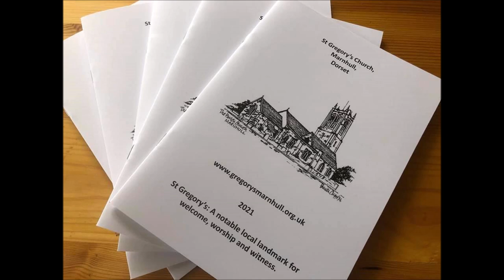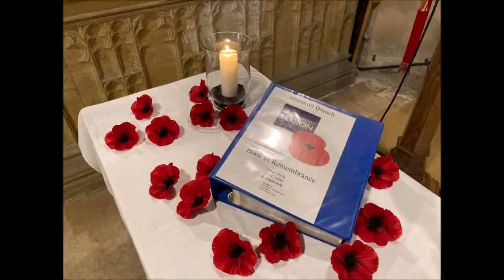Marnhull, St Gregory, Part II, 'The Bastable Family Connection' by Sheila - An Audio Pod Video, 2023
I will be returning to update this description as more research develops and family tree links expand to reveal more connections of the people and their lives..Burial records do of course allow a detailed examination of surnames and the Bastables are definately a part of the Marnhull community.Back in time people rarely ventured far from their county, their local village and community.Marriage often allowed geographic movement when a man and woman of different villages would meet at the market or a barn dance and then after marriage one of the pair would go to live in the other's village.Sometimes people would be returned to their village of origin if they became a financial burden, a liability and had fallen on hard times .There were workhouse for paupers and the very poor and I have found documental evidence of such resettlement cases with a Bastable family of Stour Provost who were moved to Shaftesbury St James.
At Marnhull there are several Bastable graves still visible such as William Frederick Bastable who died in 1951 aged 80 and his wife Elizabeth 1955 aged 83--also Cecil and Laura Bastable, Herbert George Bastable d1902 aged 56 and wife Mary Jane 1920 aged 74; Edwin Fredericl Bastable d.May 5th 1920 and wife Rhoda jane d. May 13th 1931 AND ELIJA Bastable d. March 23rd 1867 aged 70 and wife Jane d. January 28th 1889 aged 88...And others not all with visible graves now. So the Bastable family have strong links in Marnhull over centuries.The same with other associated names like the PLOWMAN and HATCHER families...There is The Book of Remembrance with George Bastable with a picture KIA 1917 WW1...
Just a reminder that Dorset was Thomas Hardy Country and County and Marnhull is mentioned in his work and in the novel 'Tess of the d'Urbervilles' called the village Marlott and the Crown Inn 'The Pure Drop Inn'. I will update this description and all others as I consolidate the research and more discoveries are found...The family Tree is a vast network and a web of interrelationships which like a complicated knitting pattern can take time to undo.With DNA now very prominent in our family tree discoveries, the building blocks of our families and communities can be explored way back in time..My 2 granddaughters for example, Daisy & Amber, who are connected to Bastables on their Paternal grandmother side ,Sandy Merefield, also carry my DNA on my side--their Maternal grandmother and especially share my Mitrochondrial DNA which goes back a good 30,000 years.This part of the DNA is passed on from Mother to Daughter who can also pass it on but sons although they receive this DNA cannot pass on the Mitrochondrial DNA as far as we know at the moment.
So folks although the early tape recordings were very basic---not the BBC--they are still a record in time most of my work since 2009 was using a video camera --so these early audio are few but depict the early stages in my foot work research.